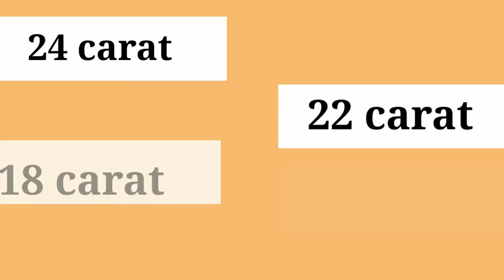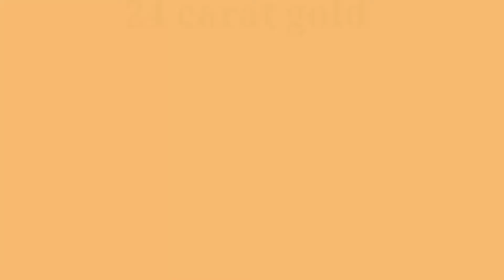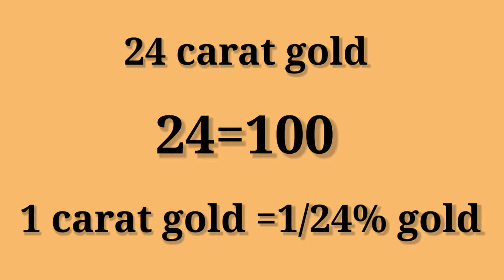कैरट मैं गोल्ड का % निकलना शीखलोcarat mein gold ka percent nikalna Sikh lo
HI DOSTO

MAIN HOON S ANSAR AUR SWAGAT HAI AAPKA APNE CHANNEL FACTSPUR MEIN

DOSTO MAIN IS VIDEO MEIN GOLD KE KUCHH FACTS BATAEN HAIN

AUR YAH BHI BATAYA HAI KI CARROT MEIN GOLD KA PERCENT KAISE NIKAALTE HAIN

MAIN UMMID KARTA HUN KI AAPKO YAH VIDEO PASAND AAEGI

FACTSPUR BY S ANSAR